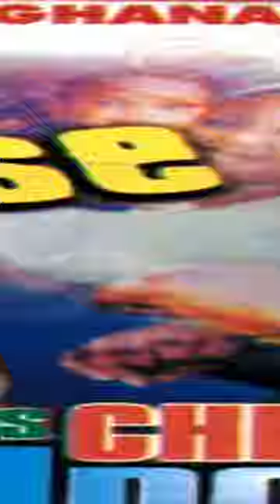January 23, 2023